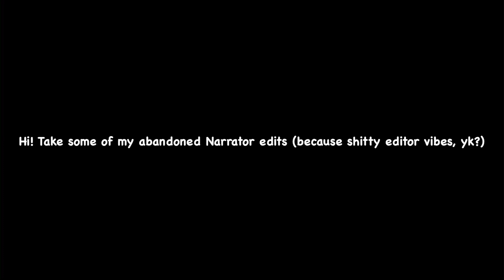edits i abandoned (part one of uhhh)